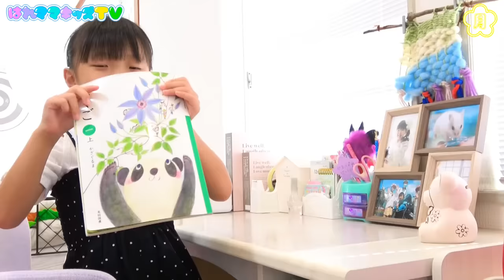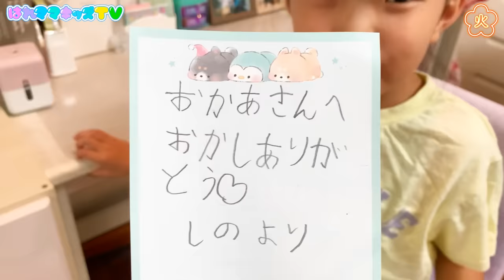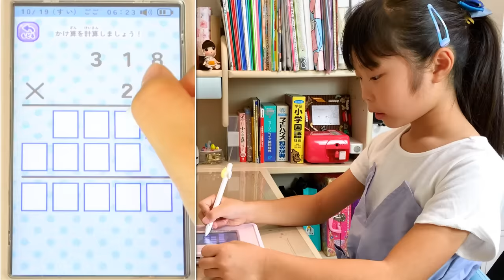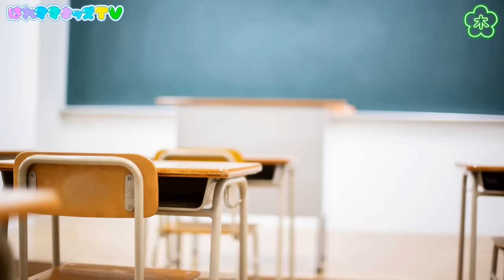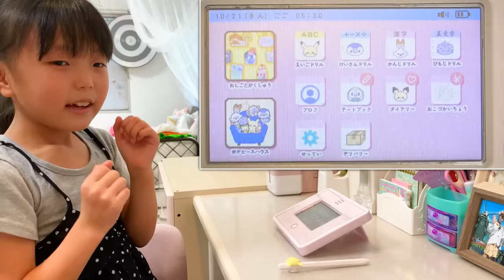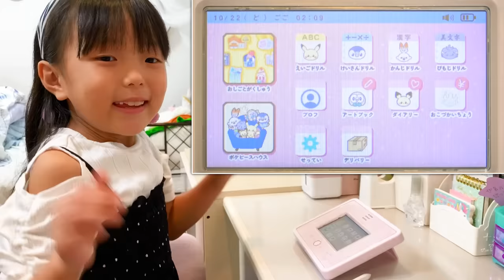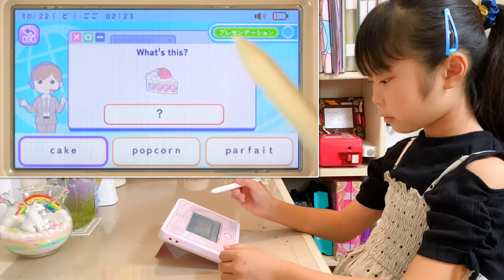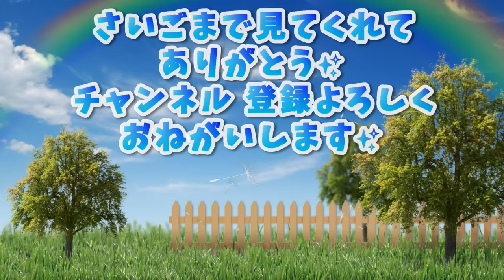【ルーティン】小学１年生しのと４年生れいかの１週間の過ごし方！【ポケピースMYPAD】はれママ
今日は小学１年生しのと、小学４年生れいかの月曜日～日曜日までのルーティンを撮影しました♪ポケピースを使っての１週間の２人の様子をぜひ最後まで見てくださいね！

◆「ポケモン ポケピース　MY PAD(マイパッド）」は10月29日発売予定！
かわいいポケモンたちと触れ合いながら、本格的な学習ができちゃうPAD！
かくことを通して、学ぶことがもっと好きになっちゃう！